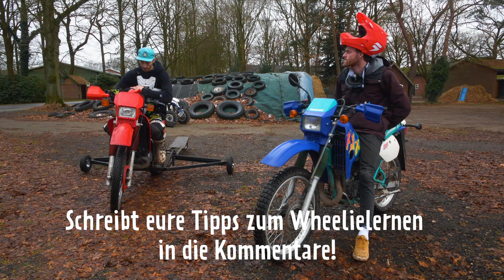Wheelie Maschine bauen | Kliemannsland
Heute bauen wir ein Dreirad. Quasi. Natürlich in cool und ner ultimativen Absicht. Denn es ist Zeit, Zeit Wheelies zu lernen. Ziel ist es irgendwann die coolste Truppe überhaupt abzugeben. Stell dir das mal vor! Die gesamte Kliemannsland Mannschaft auf nem Moped und jede*r einzelne kann nen Wheelie. Wild!
Damit das nicht nur blühende Fantasie, sondern straßentaugliche Realität wird, bauen wir heute ein Dreirad. Oder in cool ne „Wheelie Maschine“.
Das Prinzip ist denkbar einfach. Hinterachse raus, links und rechts n Stützrad ran, dass, wenn der Bock steigt man sich nicht zur Seite wegmault. Stütze ans Heck, damit dir das Ding nicht unterm Mors wegkann oder schlimmer sich überschlägt und noch ein weiteres Rad, klar is schließlich n Dreirad, hinten raus als Anschlag damit das Gelöt beim Hochreißen nicht auf den Boden knallt und alles geschmeidig weiterfährt.

Es riecht nach Kennenfett und verbranntem Gummi und die Gebrüder Wheelie sind kaum noch zu halten. Ist so ziemlich das erste Mal, dass Fynn und Joel in dieser Kombination auf sich gestellt sind. Wir dürfen gespannt sein.

Viel Spaß!

Ach, und wir sehen uns auf der Straße!

Props an unsere Crew!
Kamera: Leon
Schnitt: Tobi Lelie
Redaktion: Andreas Schmidt

MB01SQTKE2XEYKW

Wer ist im Team? ➡️

Willst auch mal? Los komm, wir machen nen Macher aus dir! ➡️